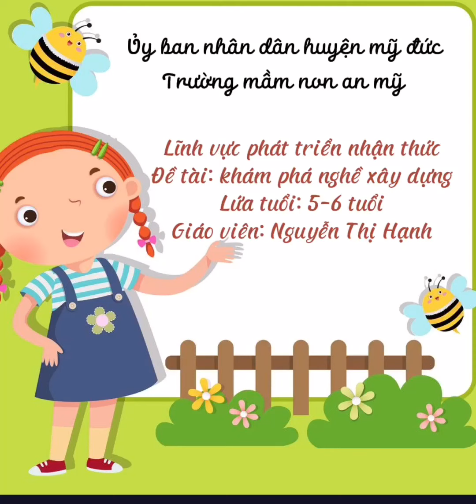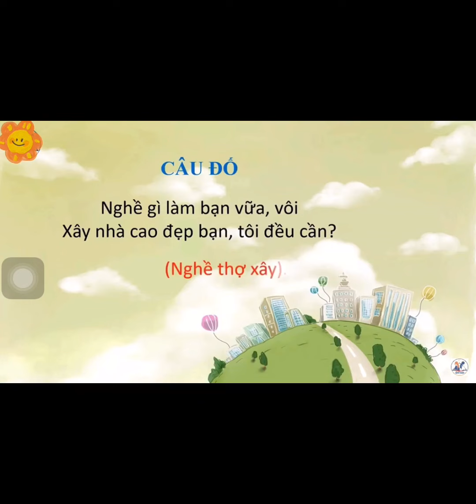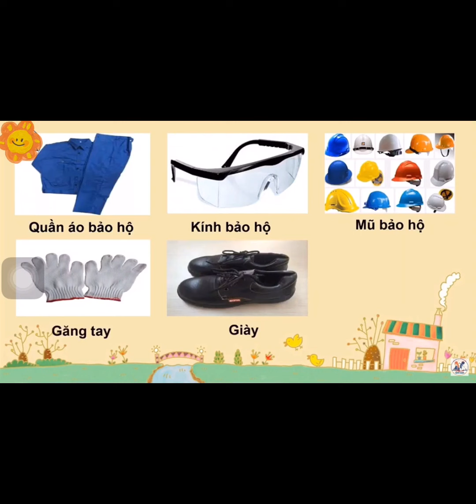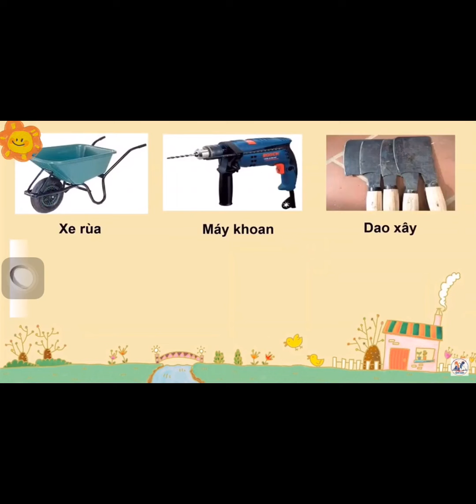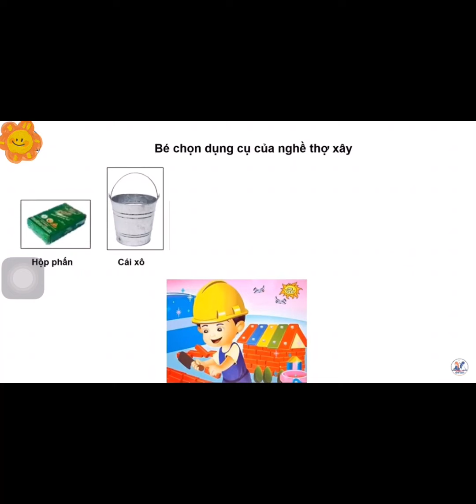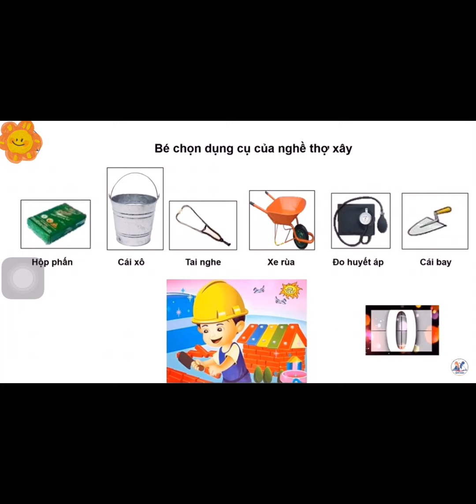Hoạt động khám phá Nghề Thợ xây. Đối tượng: trẻ 5-6 tuổi. GV Nguyễn Thị Hạnh